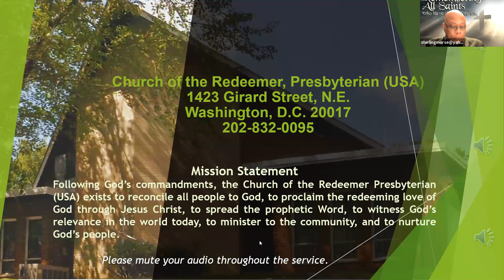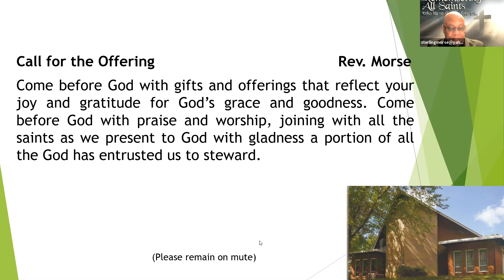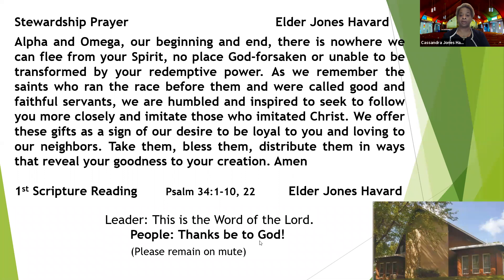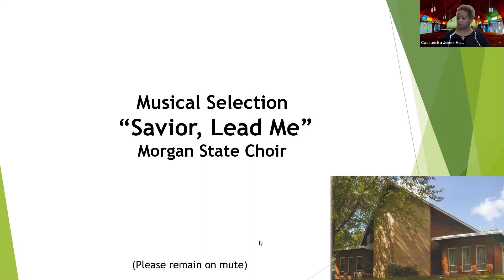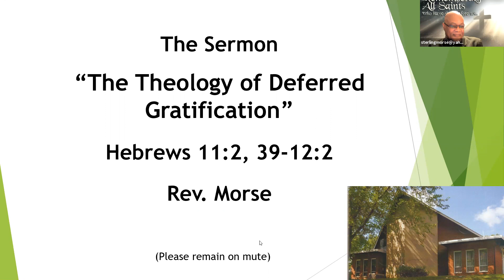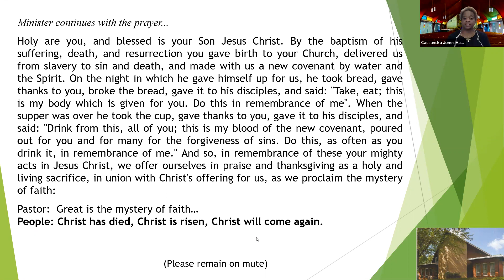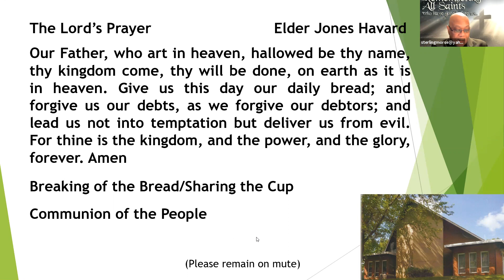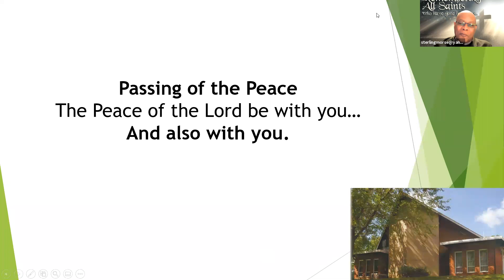Redeemer Churcg Service - 11/1/20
Worship Service on 11/1/2020